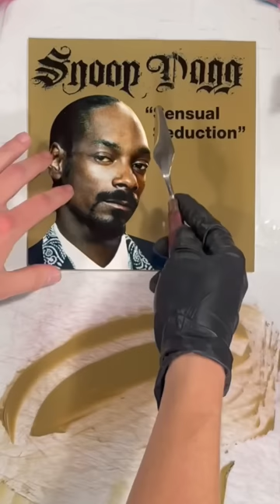Snoop Dogg Golden Green